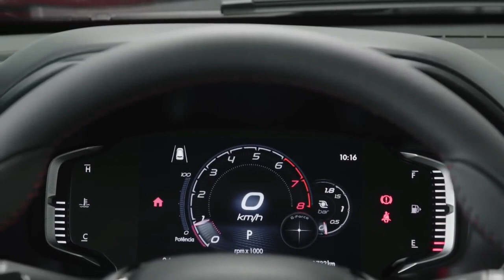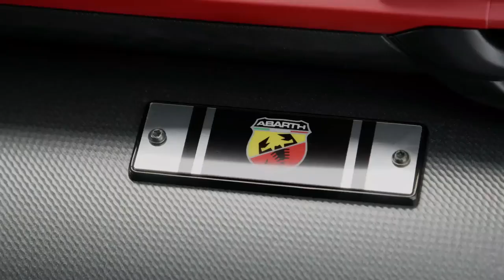New 2023 Fiat Pulse Abarth Subcompact Crossover SUV LEBIH SIAP BERSAING DENGAN HONDA CR-V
HONDA,TOYOTA,MAZDA,SUZUKI,MERCEDES BENZ,BMW,FERRARI,WULING,FORD,YAMAHA,HYUNDAI,FIAT,2023,ALL NEW, INDONESIA

SIAP HANTAM PASAR INDONESIA

indonesia

video lucu,armada harusnya aku official video,video lucu bikin ngakak,video lucu banget bikin ketawa abis,video
M,cara download video di youtube,cinematic video,satisfying video,lily alan walker official video,video viral,4k video,video tik tok,video bokep,cara mendownload video dari youtube,cara download video dari youtube,lucu lucu video,sitinjau lauik truck video,4k video ultra hd,video lucu indonesia,video sex,video motivasi,background video,video lucu ngakak

Babybus

,babybus bahasa indonesia full,babybus bahasa indonesia terbaru 2019 full movie,babybus halloween,babybus chinese,babybus game,babybus hamburger bahasa indonesia,babybus dokter gigi,babybus mandarin song

PERMAIANAN ANAK
permainan anak,permainan anak perempuan,permainan anak laki laki,permainan anak anak,permainan anak kecil,permainan anak perempuan memasak

FILM ANAK

mobil